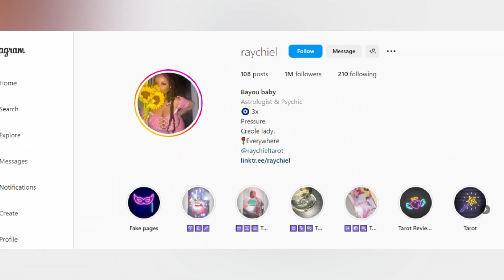Who is Raychiel ? Biography, Body Measurements, Career, Net Worth, Lifestyle, Family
Here You will get to know all about the plus size model Raychiel Biography, Lifestyle, Age, Height, Net Worth, career, Facts, family, early Life, Boyfriend, Figure and many more intersting facts.

0:00 - Raychiel Intro
0:18 - Raychiel Biography
1:08 - Raychiel Body Measurement